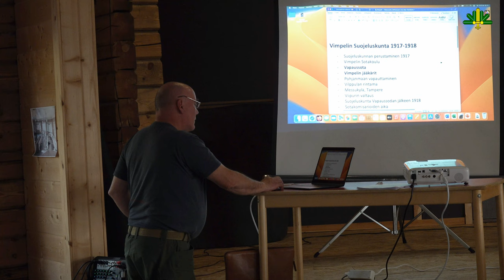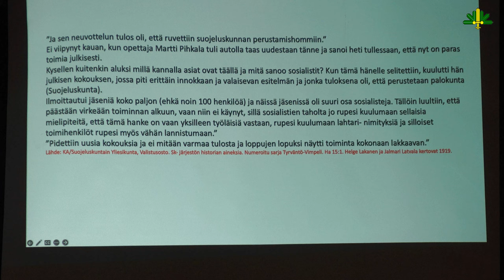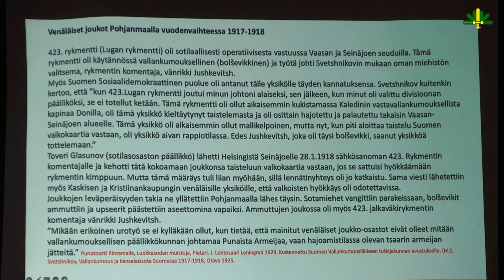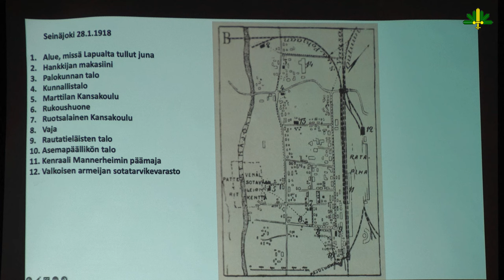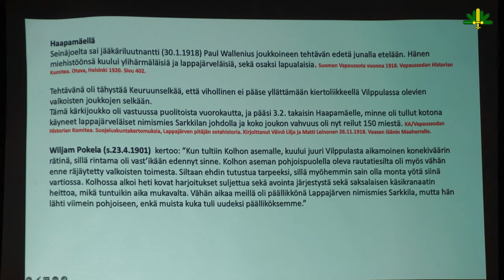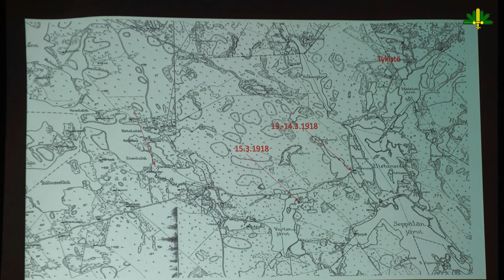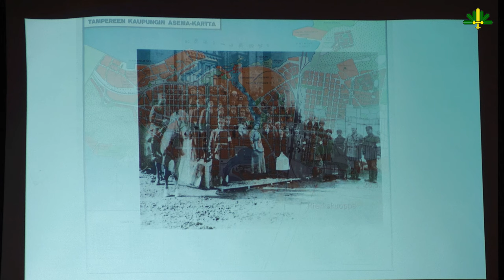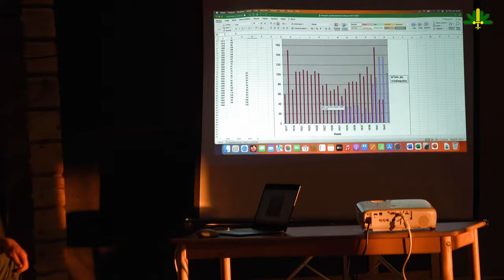Vimpelin Suojeluskunta 1917-1918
Vapaussotiemme Lakeuden Perinneyhdistys ry:n perinneilta pidettiin Lakis Areenalla Vimpelissä 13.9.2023.  Illan esitelmän piti vanhempi konstaapeli Esa Kataja aiheesta "Vimpelin suojeluskunta 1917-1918".  Kataja on vuosikymmeniä tutkinut eteläpohjalaisten ja etenkin vimpeliläisten suojeluskuntalaisten historiaa sekä kerännyt aiheeseen liittyvää esineistöä.